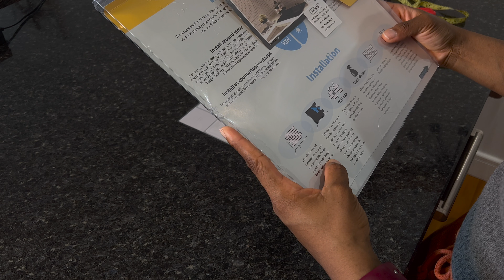DIY | Changing the Kitchen look | Lifewithscenti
Hey Besties,

In this video, I decided to change the backdrop of my kitchen to elevate what it looks like. What do you all think? I think I did a good job.

You can use the links below to get them.

AMAZON PRODUCTS
Tiled Backdrop
Rechargable Sensor Light

I hope you all enjoy this. Thank you always for the support xx